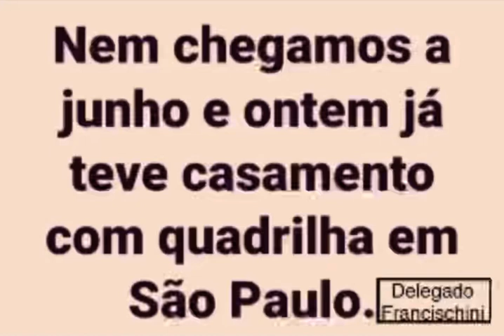21 de maio de 2022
O Caminho da Vitória Eleitoral 3, 5 e 7 de Junho - 100% Gratuito.